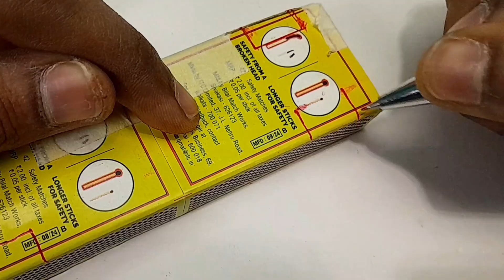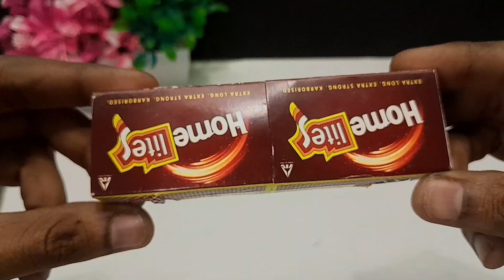I made a RC car with car with match box || MR.crazyactionman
required material:-
matchbox
Drone moter
2 gears
Old car tyres
pen refill
remote controller and receiver
wire
battery
Black paper
super glue (fevikwik)
white glue (fevicol)
tape

MR crazy action man